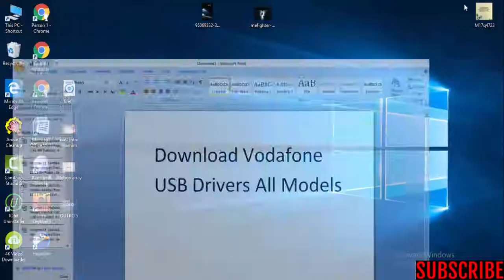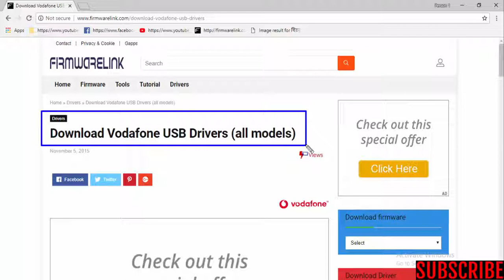Download Vodafone USB Drivers All Models